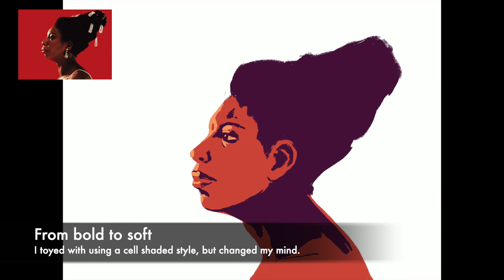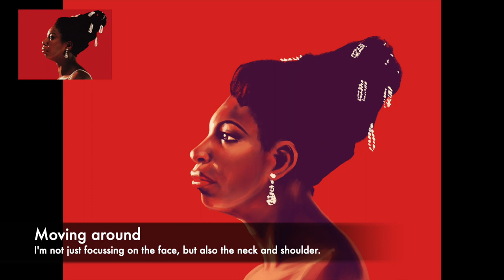Painting process of Nina Simone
Portrait of singer songwriter Nina Simone. I found the reference image online, which also happens to be the image used on the cover of "Ain't got no; I got life / Real real".

I created this digital painting using Procreate on my iPad, and Procreate also captures the process.